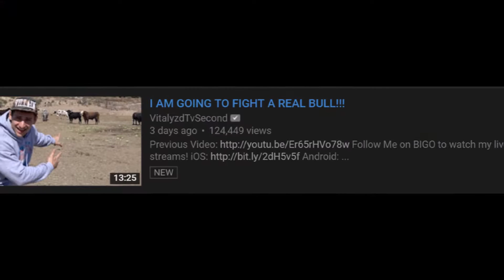greedy cunts lol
I'm Really Fat.